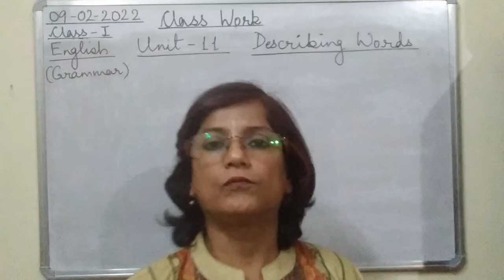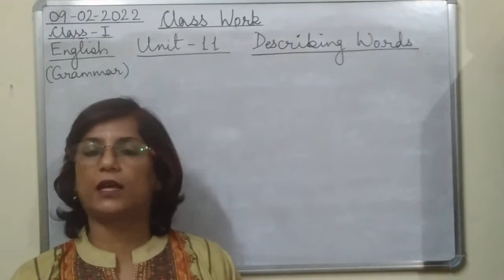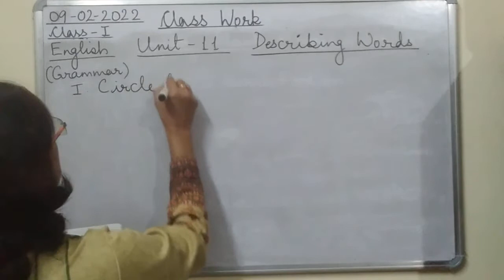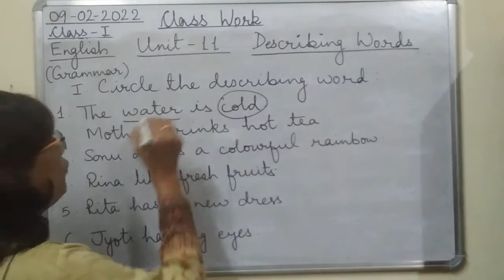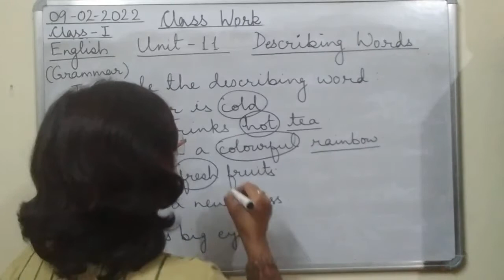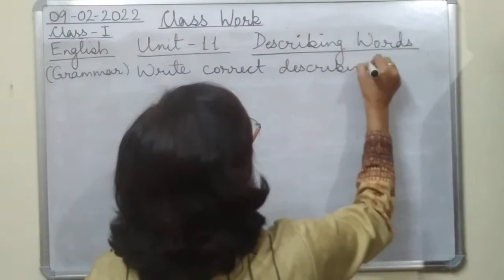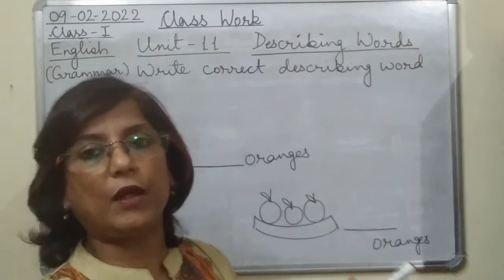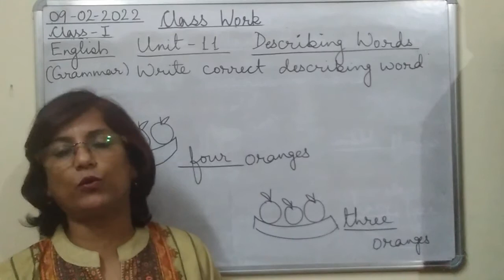Class I English 09 02 2022 by Mrs Ranjana Dhar Unit 11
Class I English 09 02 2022 by Mrs Ranjana Dhar Unit 11 (Describing Words)